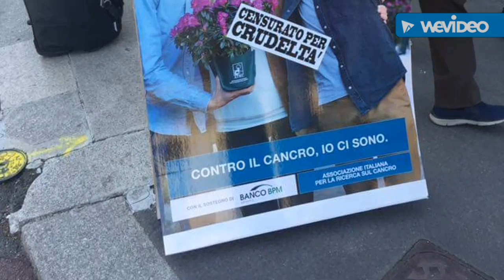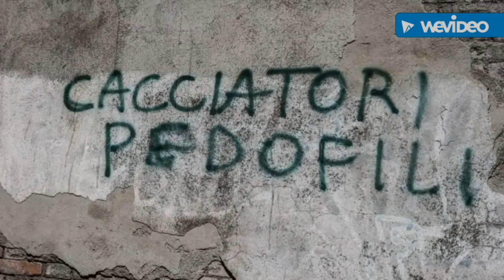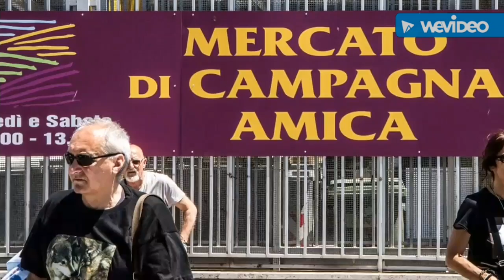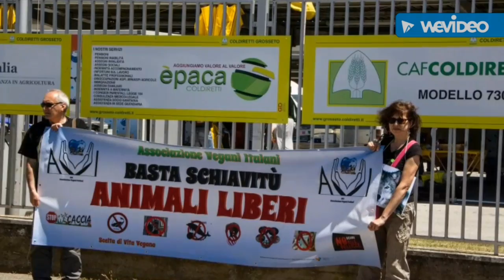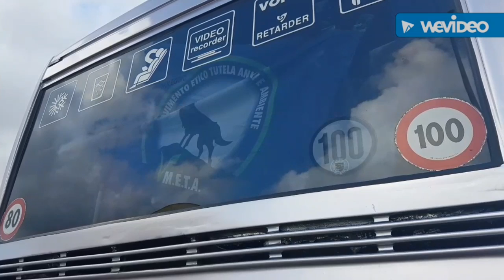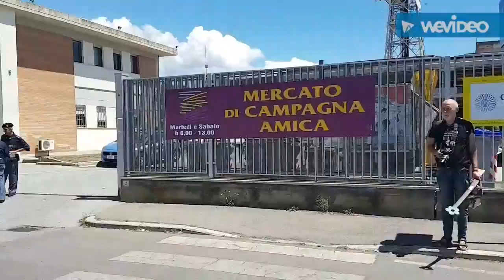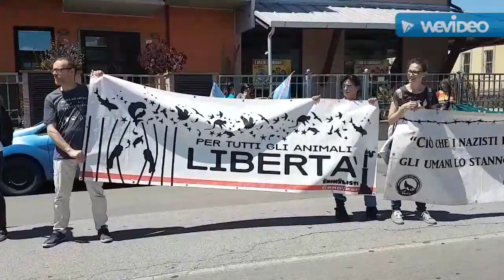Per i lupi Grosseto 2017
Grosseto:
Corteo e intervento del sindaco di Survieto per gli episodi di bracconaggio e intolleranza verso i lupi.
Cacciatori e allevatori due categorie di persone violente e che non rispettano la vita.